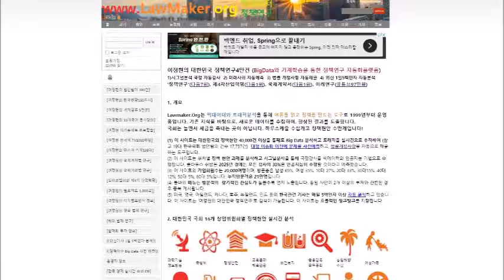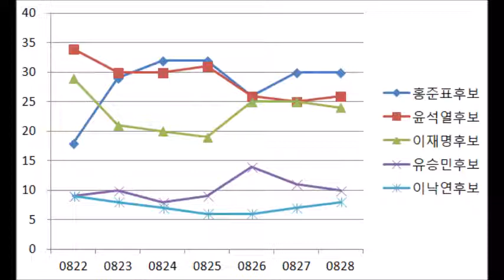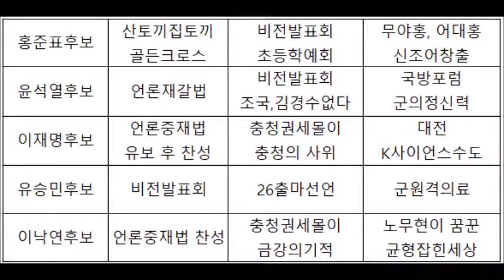[정책연구 4만건]주요 대선후보 8월4주 네이버상대적 검색량 홍준표 골든크로스 무야홍 윤석열 언론재갈법 조국 드루킹 김경수는 없다 이재명 충청의사위 이낙연 노무현이꿈군 균형 유승민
참여자 1여정현의 정책연구 사만건 팔 월 넷째 주 대선 후보 네이버에서의 상대적 검색량 분석 는 대한민국의 주요한 정책 현안 4 만여 권을 국회 상임위원회별로 나누어 분석하는 도구입니다. 만약 여러분들 중 대한민국 정책에 관심이 있다면 한번쯤 방문해 보시는 것을 권유해 드립니다. 예 지금부터 팔월 넷째 주 주요 대선 후보들의 네이버에서의 상대적 검색량에 대해서 살펴보도록 하겠습니다. 우선 홍준표 후보는 추석쯤에 골든크로스가 온다라고 얘기를 했었는데요. 검색량에서는 이미 골든크로스가 나타난 적도 있습니다.
00:54 참여자 1그리고 8 월 26 일 경우에는 유승민 후보가 공식적으로 대선 출마 선언을 했기 때문에 야권 후보들의 상대적인 검색량은 소폭 하락한 측면이 있습니다. 그리고 윤석열 후보의 경우에는 언론재갈법에 대해서 비판이 있었는데요. 검색량은 크게 증가하지 않았고 8 월 25 일 비전발표회에서 다음 정권에서 조국이나 드루킹 김경수 같은 일은 없을것이다라고 말하면서 검색량은 소폭 증가하였습니다. 그리고 주말에는  그 국방포럼에서 군의 정신력을 강화해야 한다는 주장을 제기하였고 검색량은 소폭 상승하는 측면을 보여주고 있습니다.
01:47 참여자 1이재명 후보의 경우에는 민주당이 언론중재법을 처리를 강행하자 검색량이 감소하는 추세를 보여주고 있습니다. 언론중재법의 경우에는 여권의 일부에서도 처리를 미뤄달라고 부탁하고 있는 실정입니다. 하지만 주 중간부터는 충청권에서의 세몰이에 나섰고 어느 정도 검색량은 증강하는 모습을 보여주었습니다. 유승민 후보의 경우에는 최근 최재영 후보의 검색량을 이미 돌파하였고 8 월 26 일 공식적인 대선 출마 선언을 함으로써 검색량은 소폭 증가했습니다. 하지만 검색량이 그 후에는 감소하는 추세를 보여주고 있습니다.
02:39 참여자 1이낙연 후보의 경우에는 민주당의 언론중재법 처리 강행을 하고 이에 대해 찬성하는 입장을 보이면서 검색량이 다소 감소하는 추세를 보여주었습니다. 그렇지만 주중 이후에는 이재명 후보처럼 충청권에서의 세몰이에 성공함으로써 검색량은 소폭 반등하고 있습니다. 자 다음으로는 이러한 상대적인 검색량의 변동에 영향을 미치는 중요한 동인들에 대하여 살펴보도록 하겠습니다. 홍준표 후보의 경우에는 국민의 힘 당내에서의 뭐 지지율이 높지를 않기 때문에  산토끼를 먼저 잡고 집토끼를 잡겠다는 전략을 추진하였는데요. 어느 정도는 성공한 것으로 보입니다. 그리고 국민의힘 비전 발표회에 대해서는 초등학교 학예회라고 비난을 하여 주목을 받기도 하였습니다.
03:34 참여자 1그리고 최근에는 뭐 무조건 야권 후보가 홍준표가 된다라는 신조어를 창출하면서 관심을 끌고 있습니다. 윤석열 후보의 경우에는 언론재갈법에 대한 비난을 하였지만은 큰 검색양의 유입은 없었고요 팔월 25일 비전 발표회에서 다음 정권에서는 조국이나 김경수 드루킹과 같은 경우는 없다라고 말하며 서민들의 주목을 끌기도 하였습니다. 그리고 주 후반에는 국방포험에 참석하여 군의 정신력을 강조하면서 검색량은 다시 증가하기 시작하였습니다. 이재명 후보의 경우에는 언론중재법에 대해서  모호한 입장을 보였다가 찬성으로 전환했는데요.
04:23 참여자 1야권의 일부에서도 개정 언론중재법 개정안에 대해서는 좀 처리를 유보해 달라 라는 입장이 있기 때문에 검색량의 유입에는 큰 도움이 되지 않았습니다. 하지만 주 중반부터 충청권에서 충청의 사위임을 강조하며 세몰이를 하였고 대전을 케이사이언스의 수도로 만들겠다. 라는 비전을 발표하기도 하였습니다. 이러한 이해영의 움직임은 검색량 증가에 소폭 도움이 되었다고 봅니다. 유승민 후보의 경우에는  비전 발표회에서는 큰 주목을 끌지도 못하였지만 26일 공식 출마 선언을 하면서 검색량은 상대적으로 증가하였습니다.
05:12 참여자 1하지만 다른 야권 후보들도 출마 선언 당일날 검색량이 상승하였다가 다시 감소하는 추세를 보인 거처럼 그 후에는 검색량이 감소하였고요. 주 후반에 군 원격의료에 대한  정책을 밝혔지만은 검색량 유입에는 뭐 큰 도움이 되지는 않았습니다. 이낙연 후보의 경우에는 언론중재법의　찬성하였는데요. 이러한 움직임이 뭐 검색량 유입에 큰 도움이 되지는 않았습니다. 그리고 충청권 세몰이에 나서서 금강의 기적을 다시 만들겠다라고 했고요. 노무현이 꿈꾼 균형 잡힌 세상을 만들겠다. 라는 취지를 설명하여 젊은 층의 관심을 끌기도 하였습니다.
06:07 참여자 1네 지금까지 8 월 넷째 주 주요 대선 후보들의 네이버에서의 상대적인 검색량을 살펴보았습니다. 대한민국 정책에 관심이 있으면 구독과 좋아요. 그리고 알림을 눌러주시고 제 채널에 있는 다른 재미있는 현상들도 꼭 감상해 주시기 바랍니다. 감사합니다.